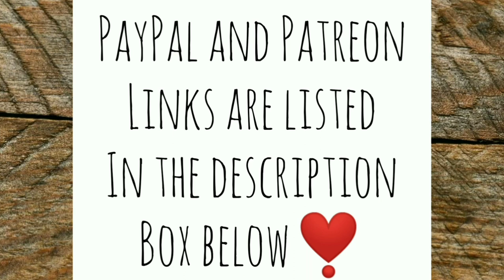She Made a BEELINE For Her! - Ann's Tiny Life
Ain't chicken drama great? 😐